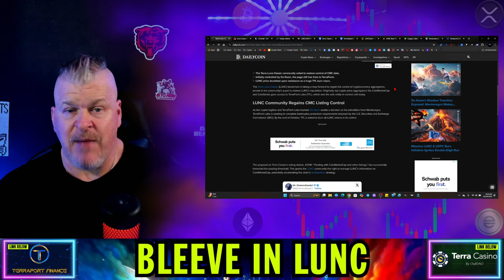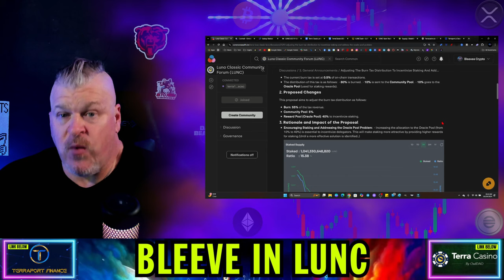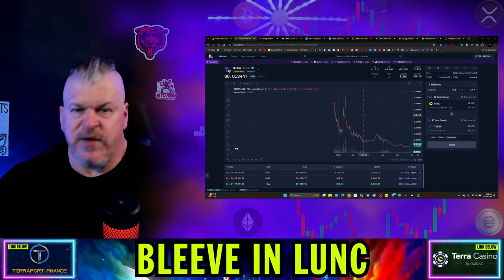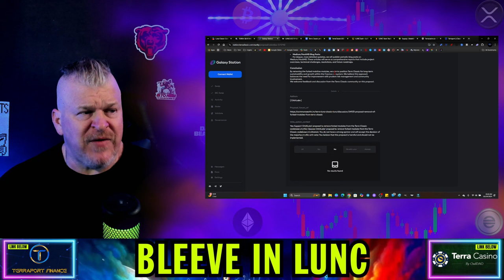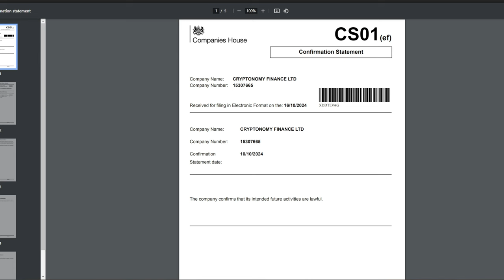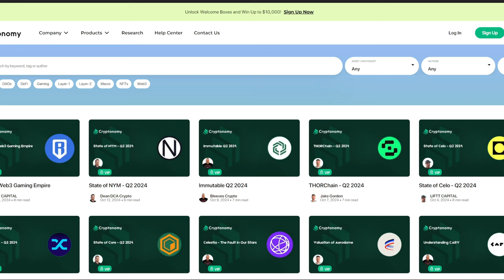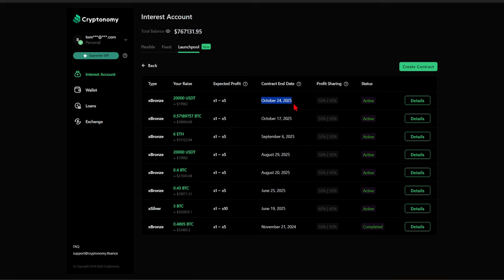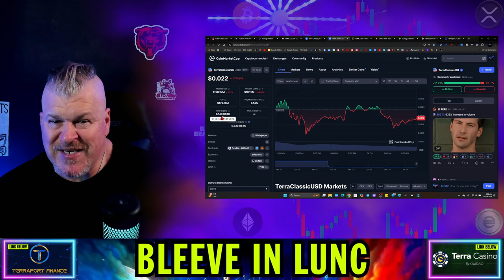TERRA LUNA CLASSIC HAS SOME INFIGHTING. DOES IT MATTER?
CRYPTO WALLETS
🪙 ERC-20 Wallet: 0xD507c4eEf733dfC3AB7A145b0367a867a6C45e0C
🪙 BTC Wallet: bc1qsu5c76jkw08a0eqkfkzgcfya99vle3kxe93a3u
🪙 Solana Wallet: FKQssfYgC2qrENwG2cyJyqH7hEYxFWH149zFrGx5Tuj8
🪙 Terra Luna Wallet: terra1ecl4l7yp5cqzgl0hdrlxp8lwjrr6epdv43scsc